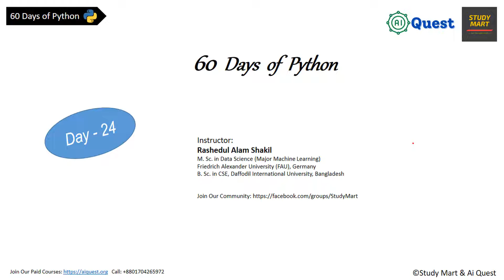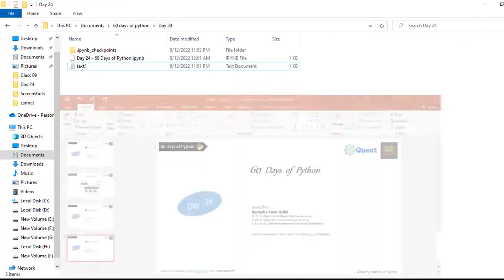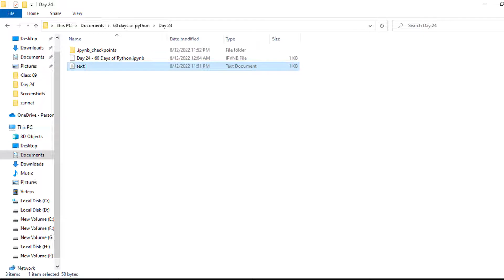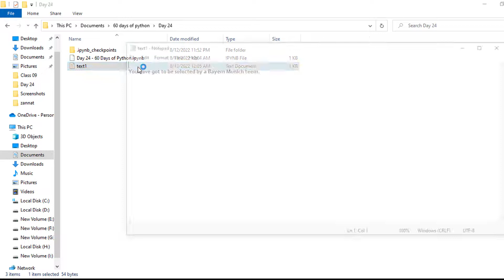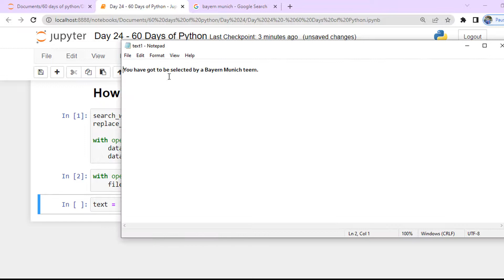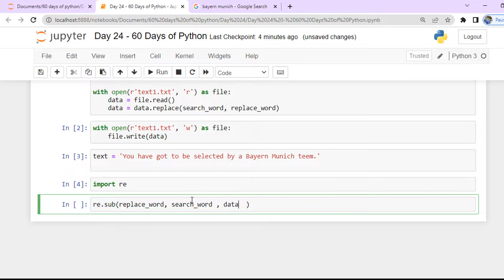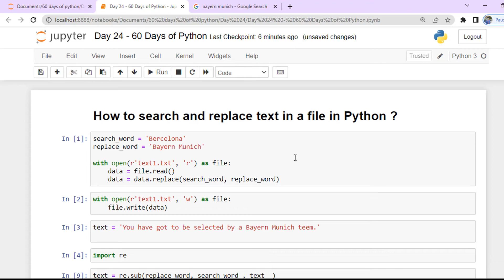Day-24 🐍 60 Days of Python | How to Search and Replace Text in a File in Python | Python Bangla